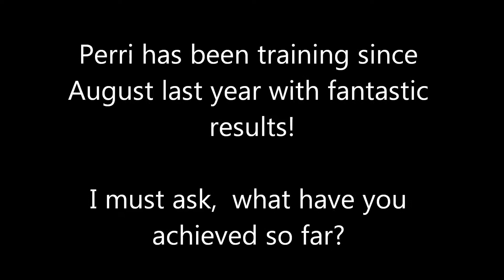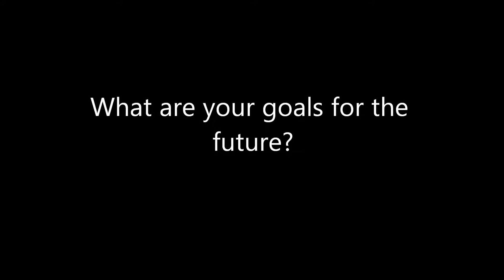Client of the Week: Perri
Move to Fitness client of the week, Perri. See a snapshot of the type of training Perri completes each session and be inspired by her words!